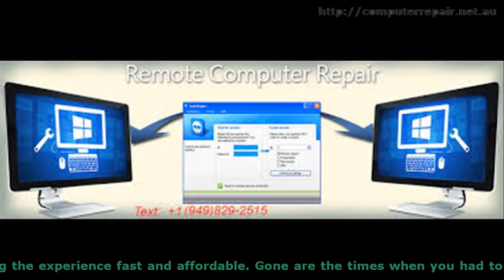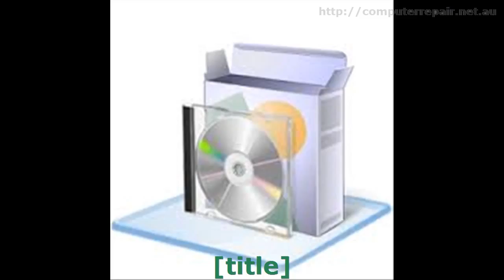Redland Bay Computer Repairs | Ph:1800 15 95 15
you no longer have to detach your sickly running machine and deliver it to a close by computer repair business. An technical expert will
quickly find and rectify any computer issue
 you may have, rendering the experience fast\quick and
inexpensive. This family company has been
 serving the industry for around 12 years.
postcode: Q.4165